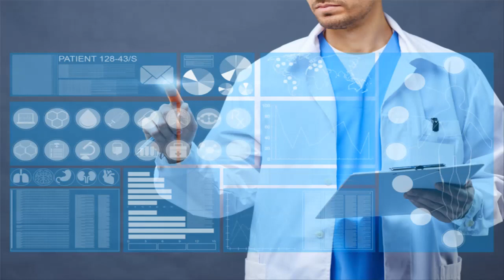ഇനി ഇന്ത്യയിലും എല്ലാര്‍ക്കും റോബോട്ടിക്ക് ചികിത്സ ലഭിക്കും ! വിദേശത് പോകേണ്ടി വരില്ല